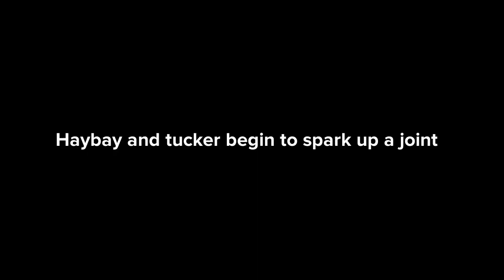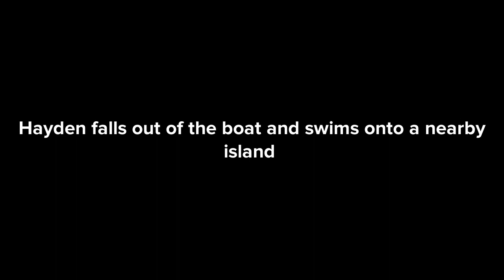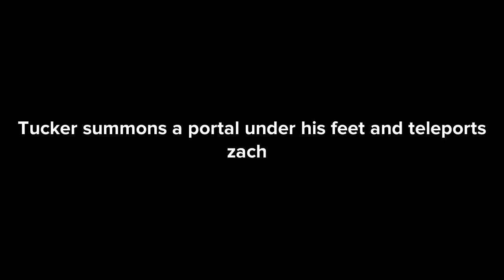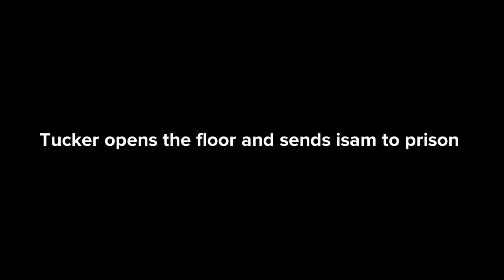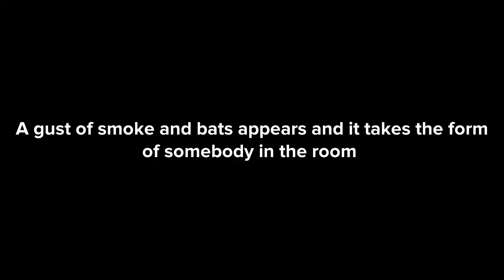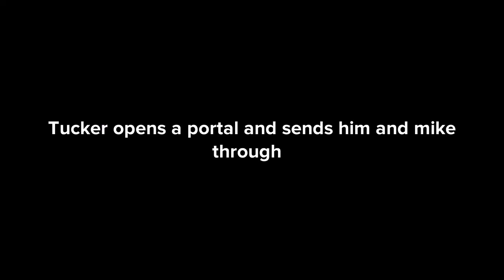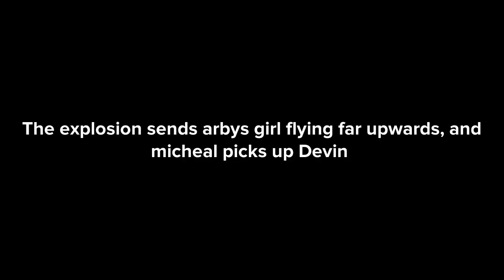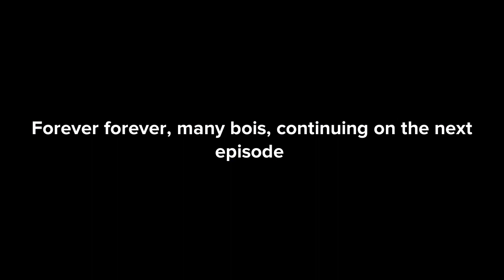Adventures of the many bois- S4E8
Longest episode yet